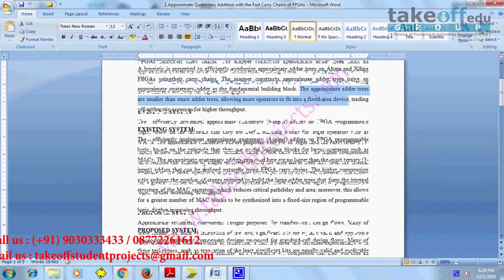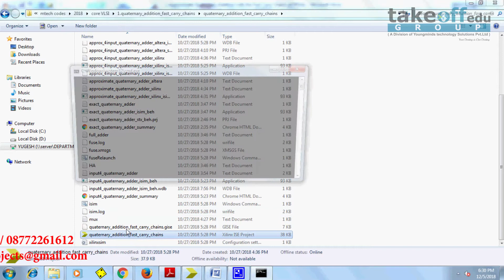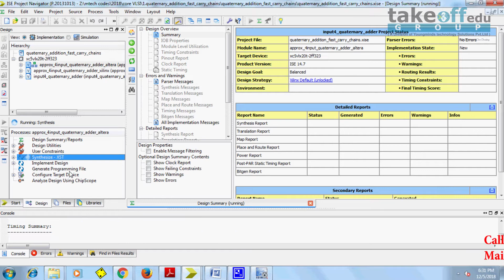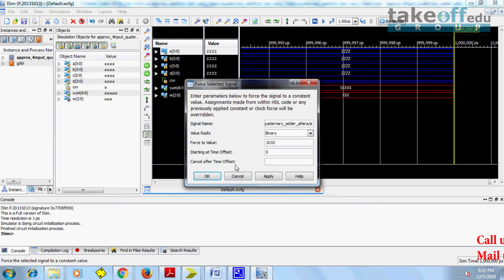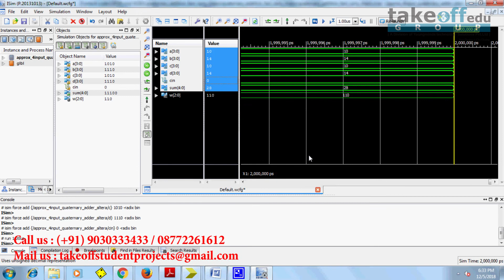Approximate Quaternary Addition with the Fast Carry Chains of FPGAs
To Get this Approximate Quaternary Addition with the Fast Carry Chains of FPGAs project.